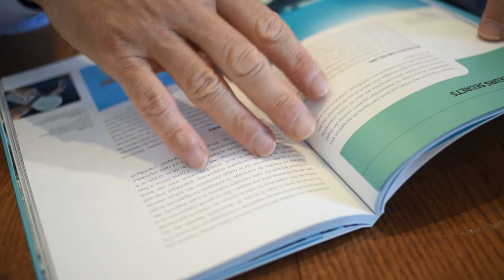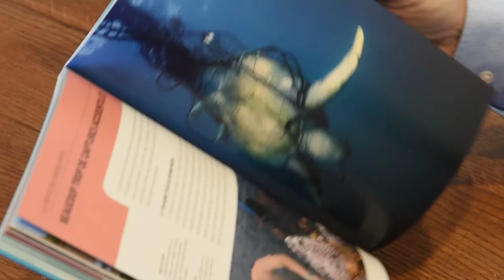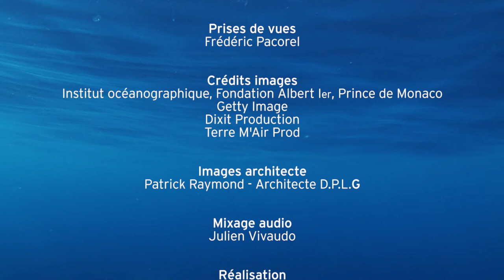Tortues marines, la grande odyssée - Robert Calcagno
L’Institut océanographique présente l’ouvrage
« Tortues marines, la grande odyssée »,
par Robert Calcagno. Aux éditions Glénat.
Disponible en librairie depuis le 22 novembre.

Les tortues marines, ce sont seulement sept espèces au monde, toutes plus ou moins gravement menacées. Malmenées par l’homme, elles subissent la plupart des pressions que celui-ci exerce sur le milieu marin, depuis les côtes jusqu’à la haute mer : urbanisation, surpêche, collisions, pollutions, accumulation de plastique… Pour la première fois de leur longue histoire, elles pourraient, à l’aube annoncée d’une extinction massive d’espèces animales, ne pas survivre aux profondes mutations en cours.

Retrouvez la grande odyssée des tortues marines dans un ouvrage de 144 pages. Préface signée par S.A.S. le Prince Albert II de Monaco.

Réalisation/Montage : Morgane Goulot